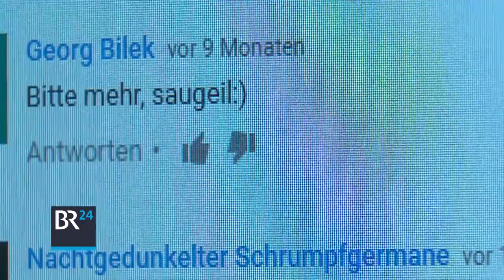Der lange Weg nach Wacken | BR24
Die kleine Gemeinde Wacken in Schleswig-Holstein bekommt in der kommenden Woche Besuch von 85.000 harten Jungs und Mädels. Lord und Schlumpfi sind auch dabei, die beiden bilden die Black-Bavarian-Splatter-Heavy-Metall-Band mit dem Namen "Exkrementos Diaboli". Ihre Fangemeinde im Internet wird immer größer.